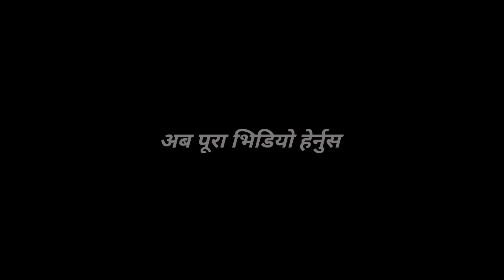प्रेममा घा यल दिनेश चर्को गर्मीमा ठेलामा आइसक्रीम बेचेर परिवार पाल्दै|Viral Khabar|Dang News